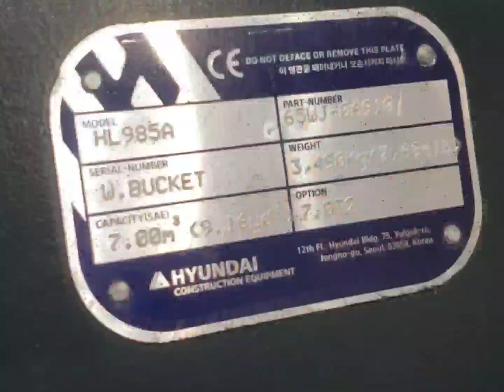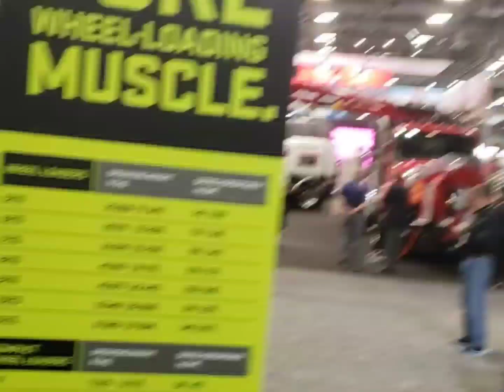conexpo 2023 west haul